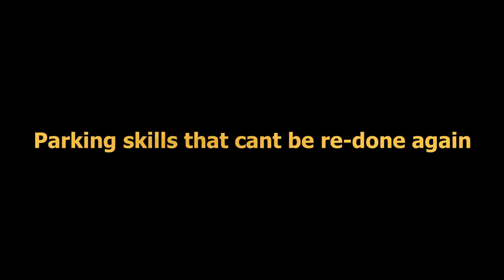Best Of Nessko #1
Future videos will probably have a different title sometime when I can come up with something more creative